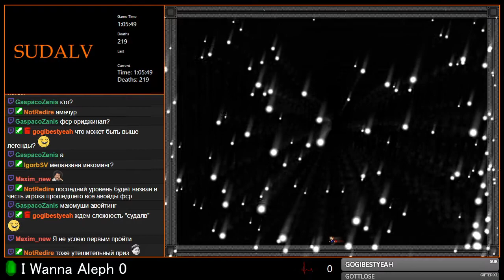[4-12] I Wanna Aleph 0